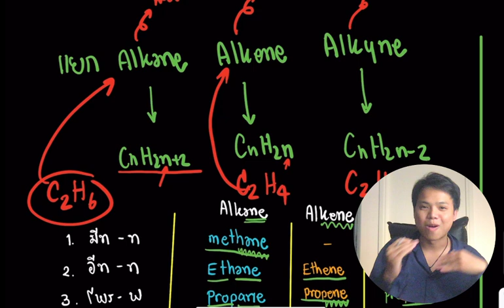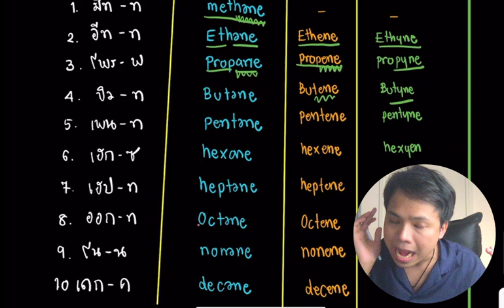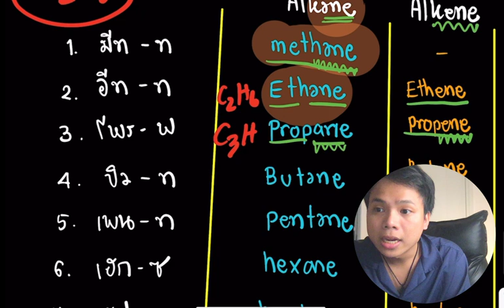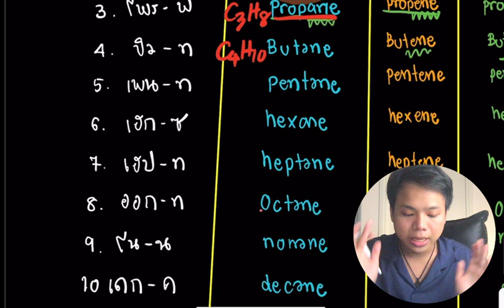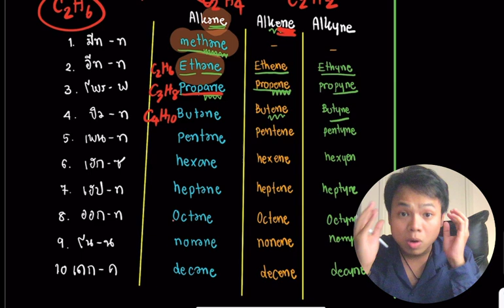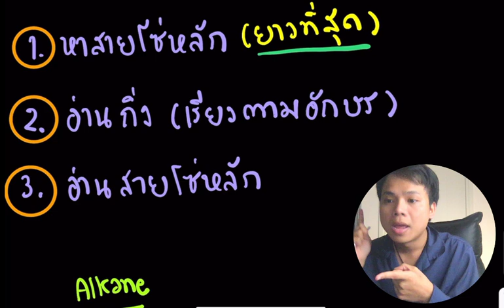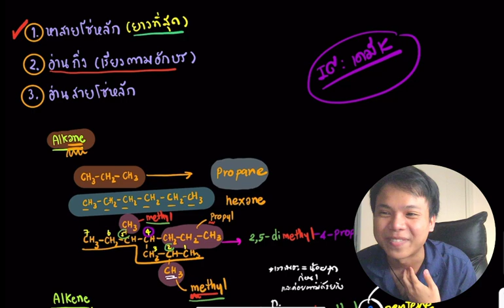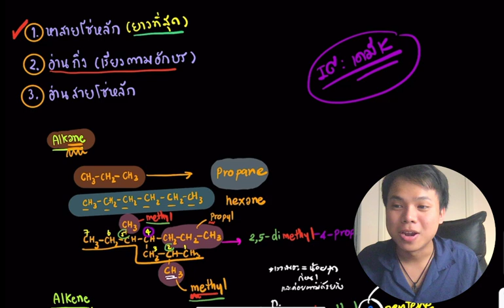การอ่านชื่อเคมีอินทรีย์ (หลักสูตรใหม่)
หลักการอ่านชื่อเคมีอินทรีย์ที่พี่กัปตันสอนในวันนี้นั้น
เป็นหลักสูตรใหม่ล่าสุด ที่จะใช้สอบตั้งแต่ปีนี้เป็นต้นไป
ดังนั้น พี่อยากให้น้องๆทุกคนระวังให้ดี
อย่าได้โดนหลอกเด็ดคลาด
เพราะโอกาสสูงมากที่น้องๆหลายคนจะพลาดคะแนนตรงนี้ไป
พี่กัปตันไม่อยากให้น้องๆพลาด
ค่อยๆลุยละลงมือทำดูนะครับ
และพี่เชื่อว่าน้องจะสามารถผ่านมันไปได้แน่นอน
ถ้าไม่เข้าใจให้ลองไปเรียนย้อน VDO เก่าๆ ดูนะครับ
หรือถ้าเกิดอยากพูดคุยเม้ามอย
มาคุยกันที่ IG เคมีK พี่จะรออยู่ที่ Story IG

เคมีK "เคมีจะไม่ยากถ้าน้องๆเปิดใจ"
- ทดลองเรียนปรับพื้นฐาน
- IG : @Chemistry _Key   (มีข้อมูลดีๆมากมาย รวมทั้งถามโจทย์ทางนี้)
- Page Facebook : เคมีK